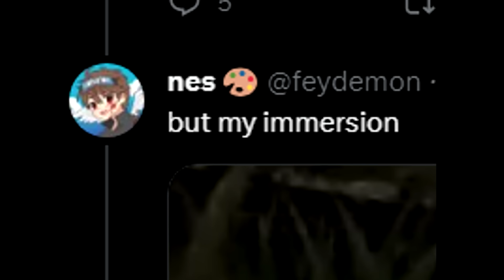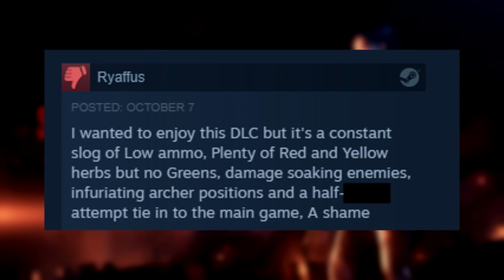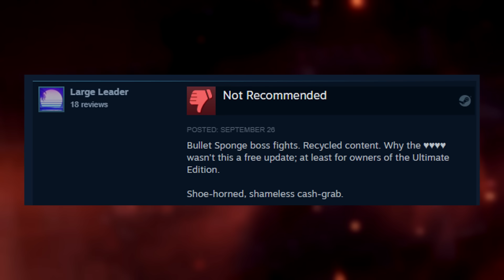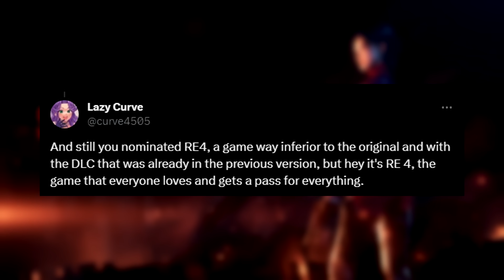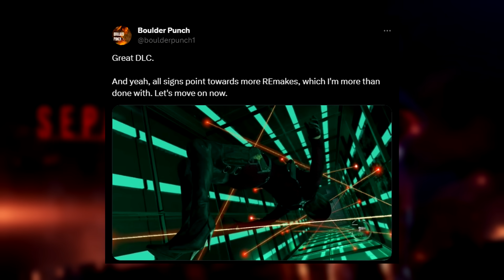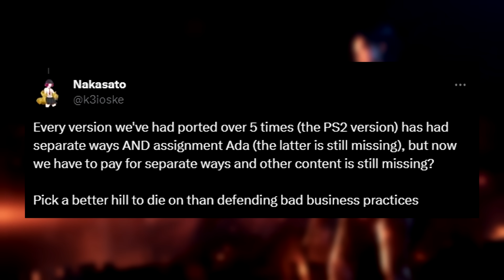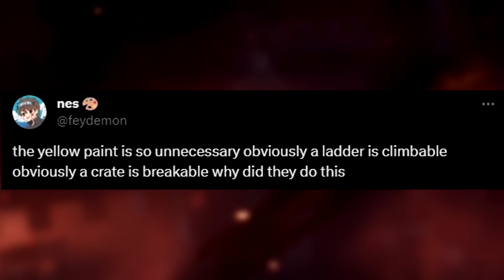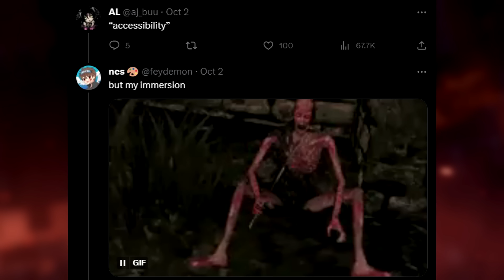The WORST RE4 Remake DLC Hot Takes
The RE4 Remake Separate Ways DLC has been out for a few weeks now. As with all Resident Evil game releases, there is always controversy that follows. Today, I decided to compile the WORST RE4 Remake DLC Hot Takes and give my thoughts on them. The last hot take is by far one of the worst ones I've ever seen...

___TIME STAMPS___
Introduction – 0:00
Horrible Steam Reviews – 0:50
The $10 Controversy – 2:50
Bad Twitter Hot Takes – 5:50
Separate Ways is "Fine" – 9:27
The Worst Hot Take – 11:36
Conclusion – 12:33